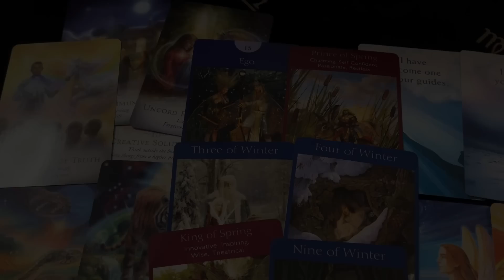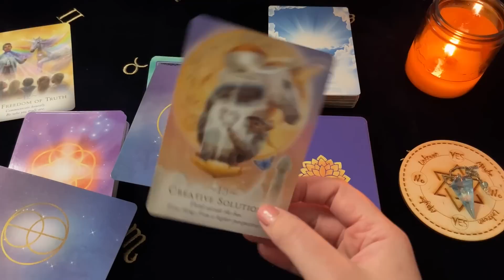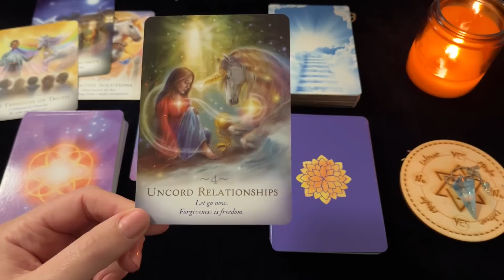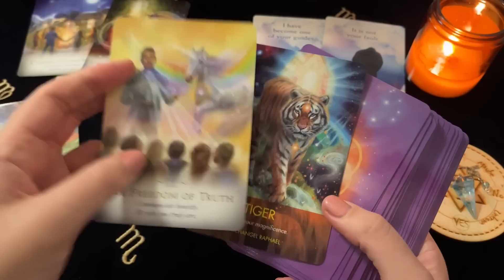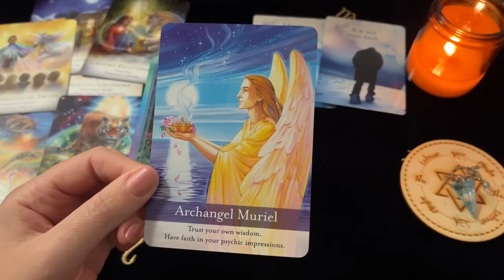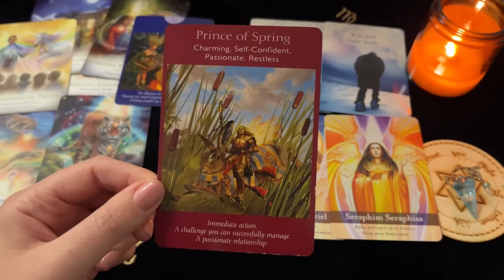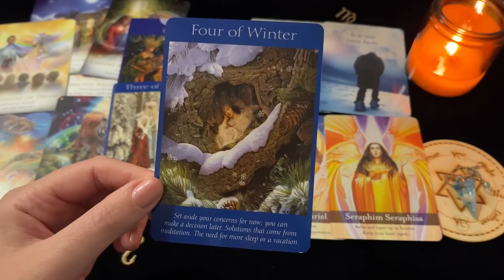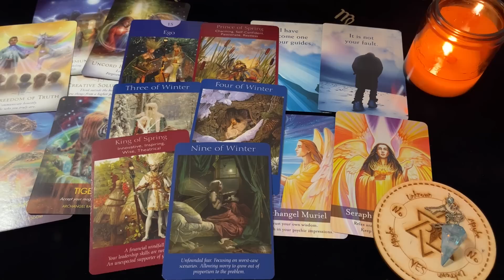♏️ Scorpio ~ Unexpected Windfall! A Blessing That’s Real! November 2022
Decks Used ~
Fairy Tarot Cards - Radleigh Valentine
Archangel Oracle - Diana Cooper
Archangel Animal Oracle - Diana Cooper
Talking To Heaven Mediumship Cards - James Van Praagh
The Magic Of Unicorns Oracle - Diana Cooper

Channel Schedule~
Monday: Aries, Leo, Sagittarius (Fire Signs)
Tuesday: Taurus, Virgo, Capricorn (Earth Signs)
Wednesday: Gemini, Libra, Aquarius (Air Signs)
Thursday: Cancer, Scorpio, Pisces (Water Signs)
Monthly Readings: Within the week before the upcoming month
Mid Month Readings: Within the week before mid month